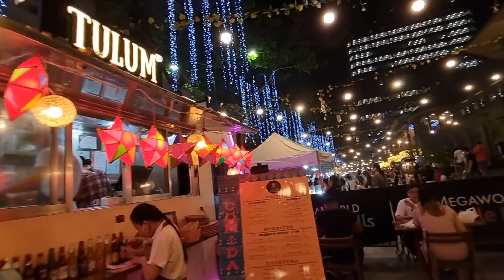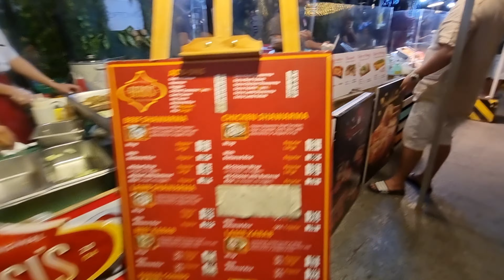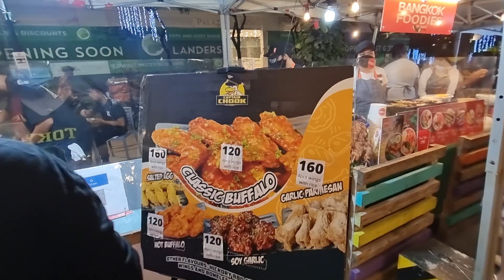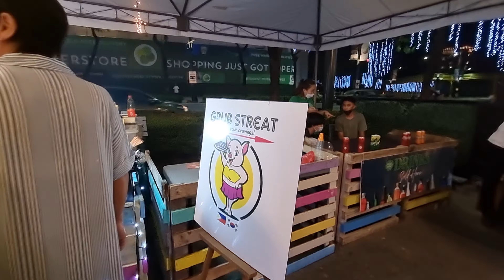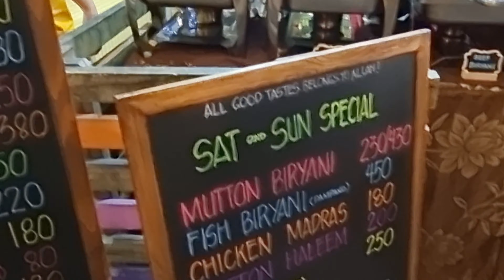Mercato Centrale l BGC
Mercato Centrale - Ang pinakasikat na outdoor kainan sa BGC! Madaming food choices from street food to rice meals. Meron dn international cuisine like Biryani, Kebab, Korea's Fish cake and many more! Let's visit this place and dine with care! Tara na!